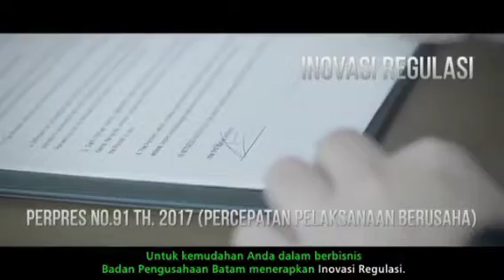VOICE OVER PROFILE BADAN PENGUSAHAAN BATAM | JASA VOICE OVER COMPANY PROFILE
VOICE OVER PROFILE BADAN PENGUSAHAAN BATAM | VOICE OVER COMPANY PROFILE

Perkenalkan Saya Erli Ermawati (Erlivoice), Pengisi suara / Voiceover talent Profesional dari Palembang.Saya biasa mengerjakan Voice Over iklan, company profile,Program TV dan juga Dubbing untuk film & animasi. Saya juga bisa bernyanyi untuk pengerjaan jingle dan lagu anak.

Saya mempunyai studio mini, sehingga saya bisa mengerjannya permintan VO secara remote.

Beberapa Klien yang telah menggunakan Jasa VoiceOver / Pengisi Suara / Dubbing :
- Zenius x Disney
- Kb Bukopin
- KemenPUPR
- Perth City Australia
- Otoritas Jasa Keuangan (OJK)
- Kalbe Nutritionals
- Yonarhanud-15 TNI AD
- HDI Indonesia (Produk madu)
- Lenovo
- Hitachi
- Telkom
- Komatsu Indonesia
- Dubber SelenaSun Show IDN
- Podcast Hoala Koala
- Balitbang LHK Palembang
- Chelsea TV Indonesia
- Geezdo Tekateki
- Ada yang baru channel
- Media Islam

Deskripsi Jasa Voiceover / Pengisisuara /Dubbing :
- Semua pesanan dilakukan dalam MP3 / WAV berkualitas tinggi.
- Voiceover dalam Bahasa Indonesia.
- Jika ada kesalahan tata bahasa dalam skrip Voice Over Anda, Anda akan diberitahu, Anda akan memiliki opsi untuk mengedit & mengirim kembali.

Saya menawarkan rekaman Voiceover / Pengisi suara / dubbing untuk:
- Audiobook / Buku audio
- Phone System & IVR
- TV/ Radio Komersial (TVC)
- Company Profile
- Narasi
- Meditasi
- Explainer / Animasi / whiteboard
- Dubbing (drama radio, film, dll)
- Tutorial
- Channel Youtube (Sport, Hiburan, Infotainment, Edukasi, Traveling)

Untuk Konsultasi 24 Jam & Rate Card Silakan Hubungi saya.
WA :  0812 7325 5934 (Fast Respon)

Tolong dicatat:
- Saya TIDAK menerima Jasa Voice over /Pengisi suara / Dubbing untuk konten yang mendorong / mempromosikan aktivitas ILEGAL dalam bentuk apa pun.
- Jika Anda ingin mengubah konten skrip VO yang sebelumnya saya catat, biaya akan berlaku.
- Untuk konten keagamaan, saya hanya mengerjakan konten Islami.

Jangan ragu untuk mengirim pesan kepada saya jika Anda memiliki pertanyaan.